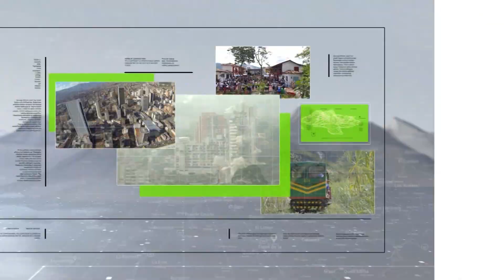Inauguran en Turbo centro deportivo de canotaje - Teleantioquia Noticias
En el municipio de Turbo fue inaugurado el Centro de Desarrollo deportivo de canotaje, 21 jóvenes hacen parte de este proyecto liderado por Indeportes Antioquia. Con esta estrategia se busca masificar esta disciplina deportiva que tantas alegrías le ha dado al departamento en los juegos nacionales y en certámenes internacionales.